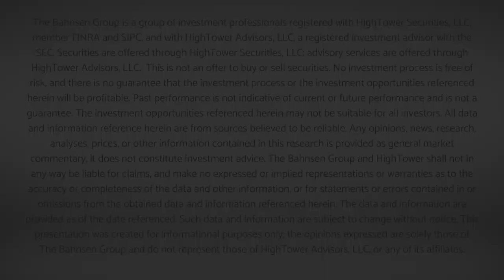Market Outlook w/ David L. Bahnsen - Conference Call Replay - Feb. 8, 2021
The Current State of Markets: Earnings, Energy Sector, Fiscal Stimulus, Crypto-currency